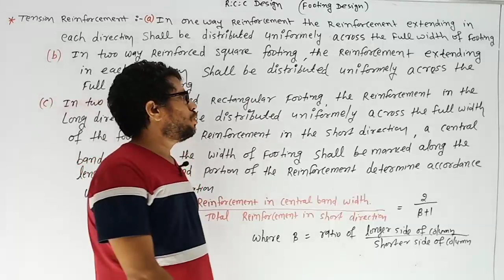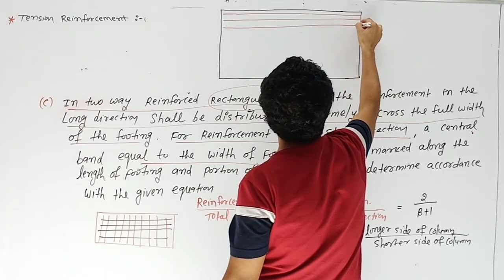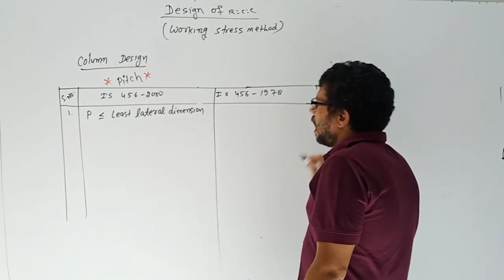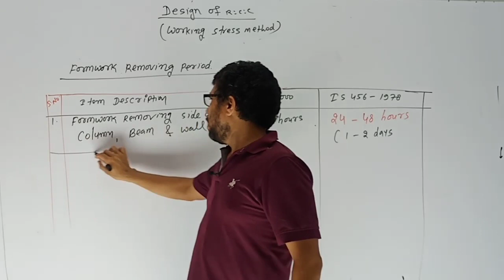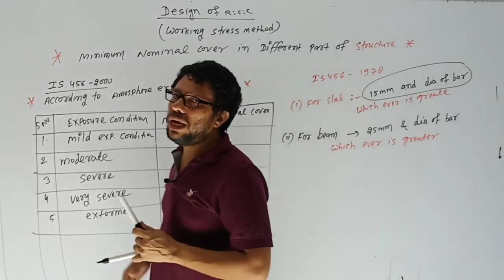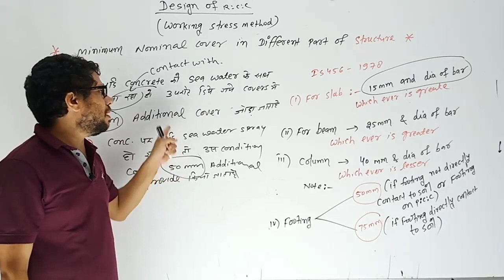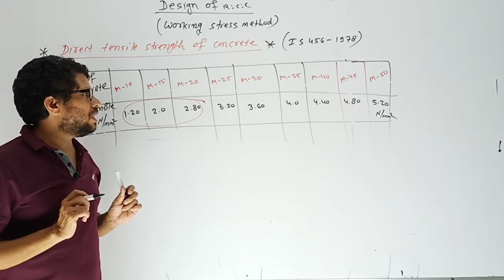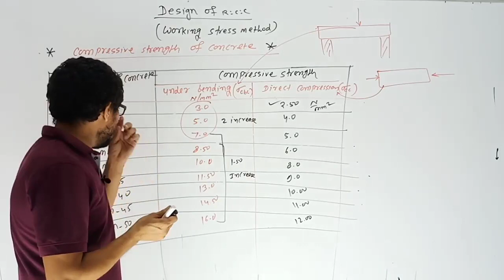design of Rcc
working stress method